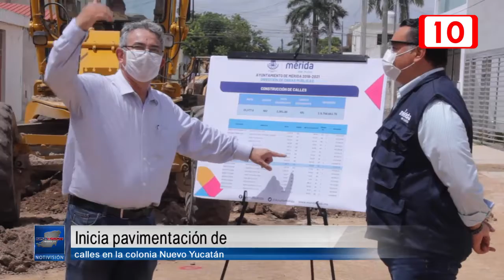Inicia pavimentación de calles en la colonia Nuevo Yucatán